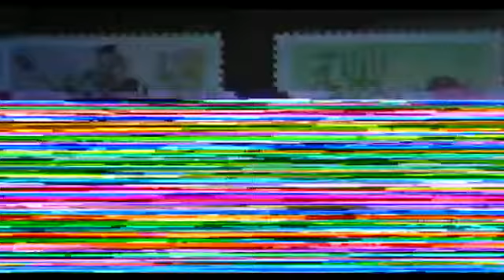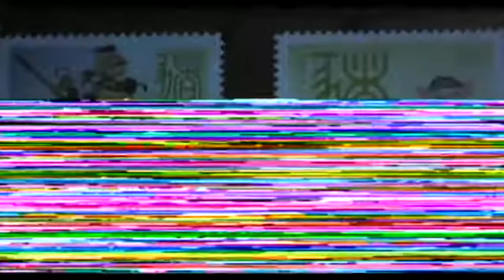20190203, Happy Birds, 快樂小鳥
20190203, Happy Birds, 快樂小鳥